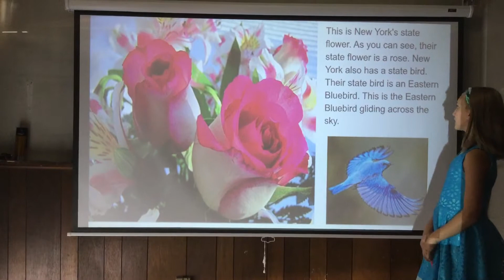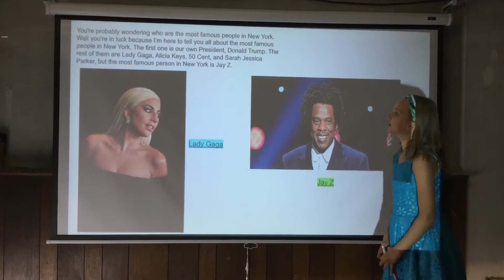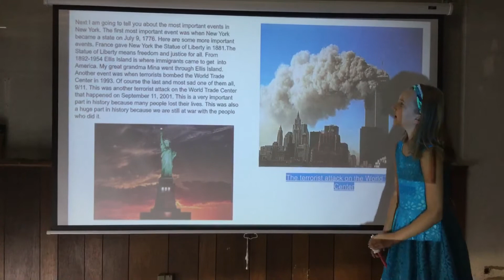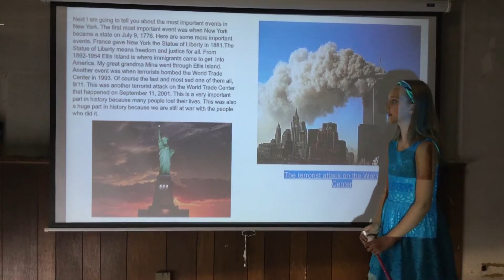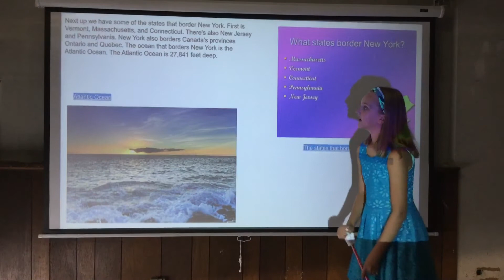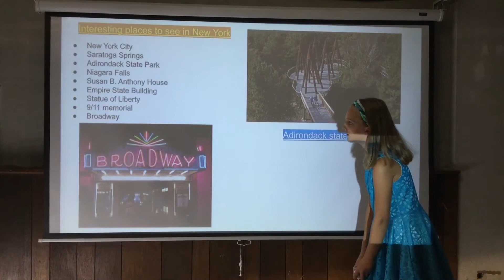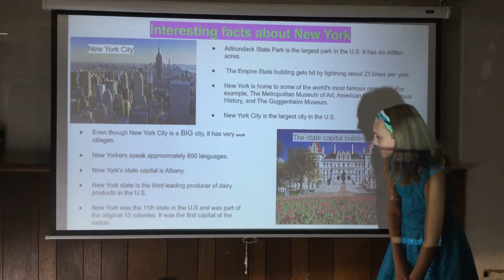September 24, 2020